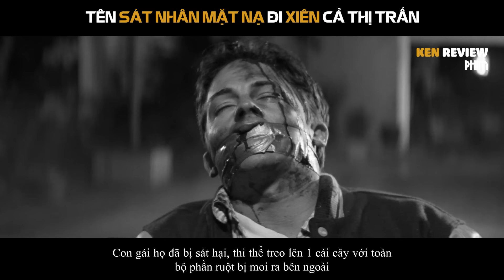[Tóm Tắt Phim Kinh Dị] Sát nhân TÀN SÁT cả thị trấn | Scream 1996 - Tiếng Thét1 | Ken Review Phim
[Tóm Tắt Phim Kinh Dị] Sát nhân TÀN SÁT cả thị trấn | Scream - Tiếng Thét | Ken Review Phim

Sidney và nhóm bạn của cô bị một kẻ sát nhân đe dọa trực diện. Mọi nghi ngờ về tình yêu của cô. Cô cho rằng điều này có liên quan đến cái ch.ế.t của mẹ cô cách đây một năm. Sau đó, từng người bạn của cô ấy bị gi.ết một cách bí ẩn